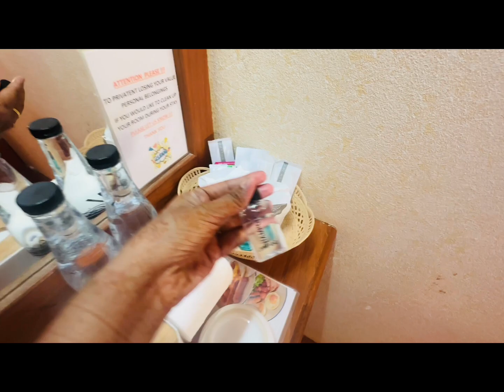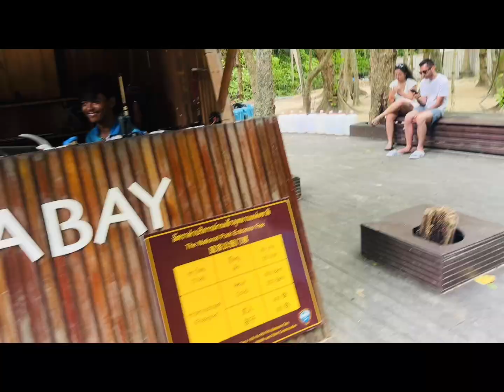অদ্ভুত সুন্দর এক মায়া দ্বীপ|| Day tour in Phiphi islands||Thailand vlog part-6 🇹🇭